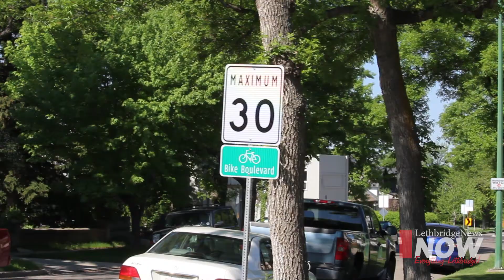Bike Boulevard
Robert Kovacs with the City of Lethbridge discusses the 7 Avenue S. Bike Boulevard, which has its grand opening Sunday, May 27.